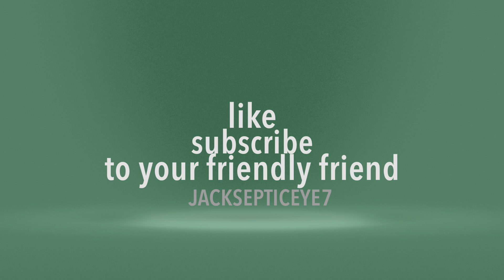Channel trailer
Did you guys enjoy my new intro if not like the vid and leave a comment the voting ends OCTOBER 30 SO THE VOTING ENDS OCTOBER 30 if there's more I don't like the new intro am hangs it if there's more I like he new intro WE STICK WITH IT SO LEAVE THE VOTING IN THE Comment SECTION AND SUBSCRIBE TO ME BUBYE THATS ALL